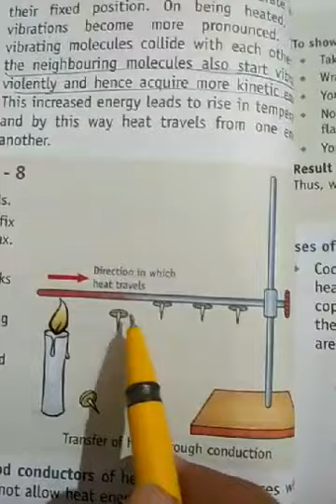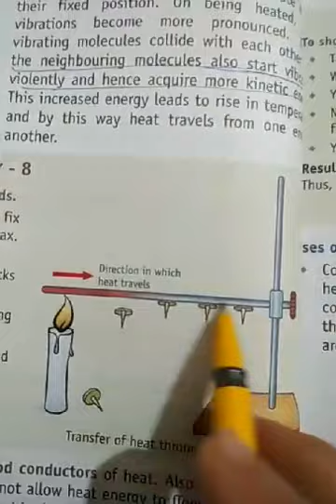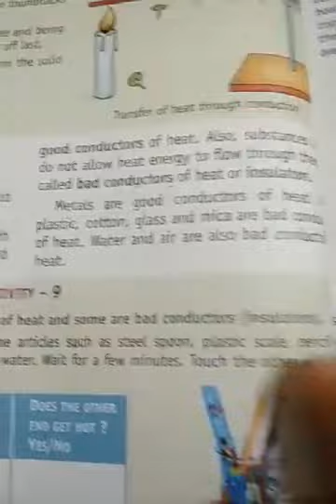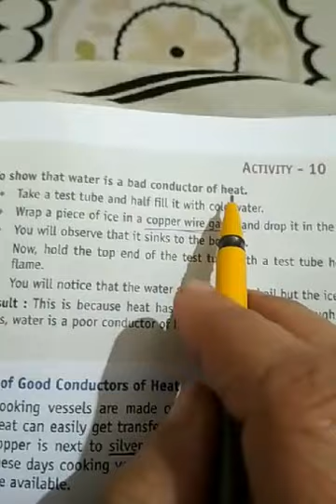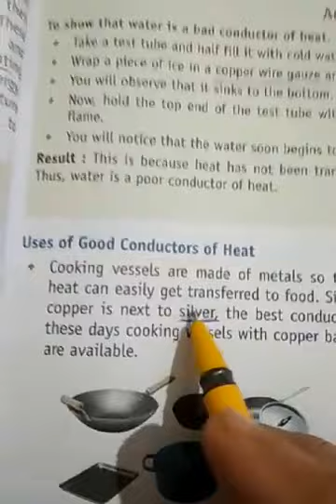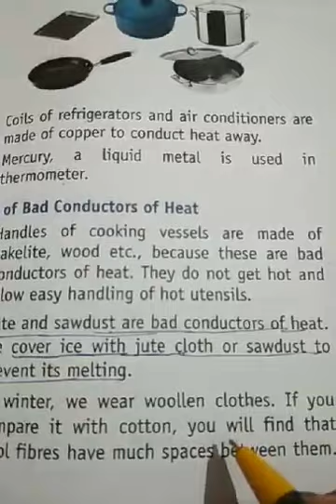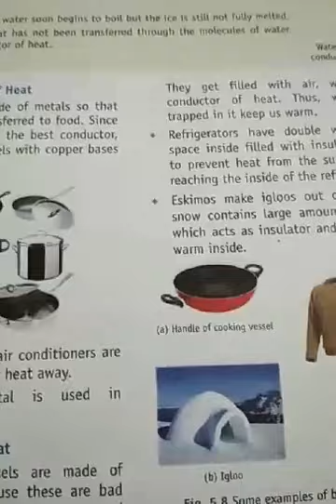Transfer of heat(conduction) | Science | Grade 7 | CBSE | NCERT | Lots Of Tutorials